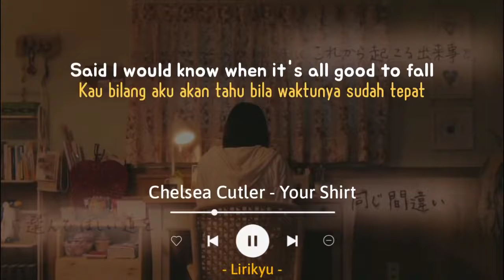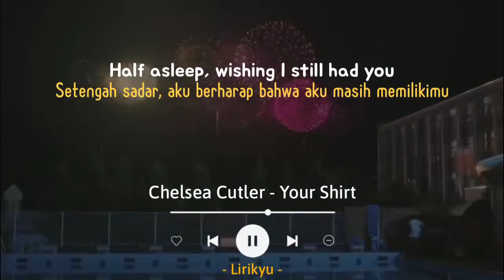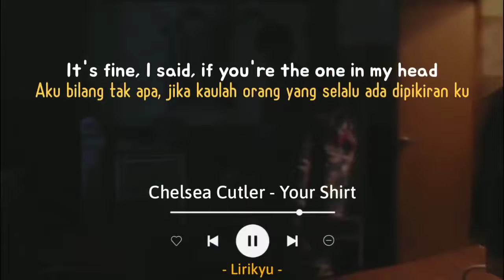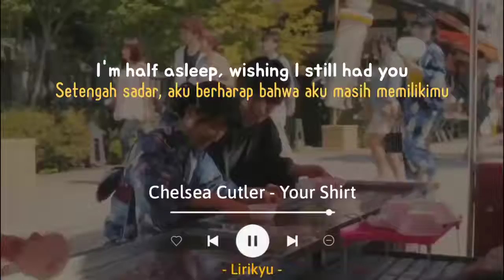Your Shirt - Chelsea Cutler (Lyrics Terjemahan) I don't wanna miss somebody who's not missing me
Hi

Song : Chelsea Cutler - Your Shirt

Background 🎬 : Orange Live Action

Lyrics :

This time it don't feel like you want it all
Did I do something wrong to make you go?
Said I would know when it's all good to fall
Now I just need you here to hold me close, oh
'Cause I don't want another heart to fill the holes
That you left under my covers for me to grow cold
I don't wanna miss somebody who's not missing me
But the city feels so lonely when you leave, yeah
My room, where I want you
Tangled ease in my sheets
In your shirt that I got you
Half asleep, holding onto me
My bed where you left me
Tangled up, now it's noon
In your shirt that you gave me
Half asleep, wishing I still had you
This time you said you're playing games again
What are we becoming of it now?
It's fine, I said, if you're the one in my head
'Cause I just don't know how to put you out
But the city feels so lonely when you leave
I'm half asleep, wishing I still had you